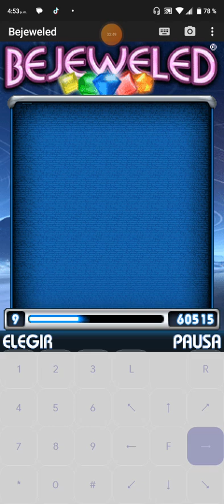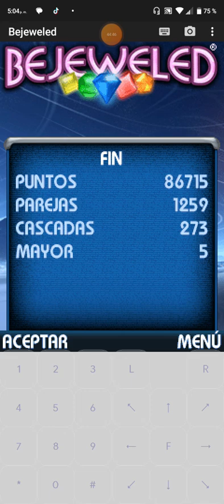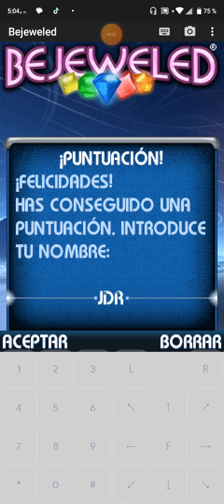bejeweled java modo contrarreloj niveles 1-12